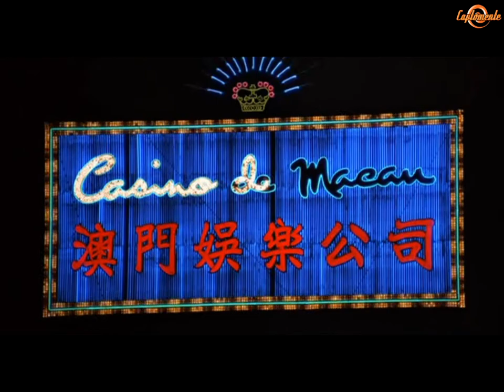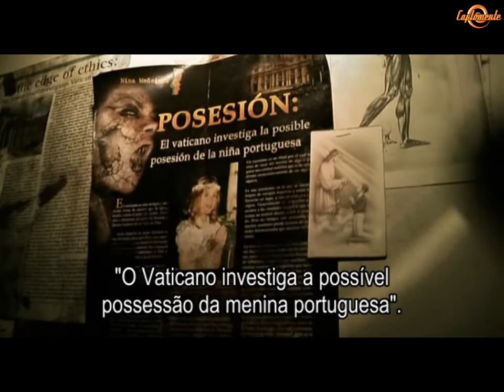vinho, ronaldo e vasco da gama #6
Cenas de filmes, séries, reality-shows, telediscos, onde Portugal aparece de alguma forma mencionado, de forma directa, indirecta, elogiosa ou mesmo insultosa.

0:05 = 007 - THE MAN WITH THE GOLDEN GUN (1974)
0:22 = NYPD BLUE - S02E07 - DOUBLE ABANDANDO
0:36 = FAMILY GUY - S03E10 - A FISH OUT OF WATER
0:49 = DADDY DAY CARE (2003)
1:05 = GILMORE GIRLS - S0519 - BUT I'M A GILMORE!
1:28 = THE PERFECT STORM (2000)
1:43 = I AM WEASEL - S05E03 - THE DRINKING FOUNTAIN OF YOUTH
2:04 = CHICAGO HOPE - S03E14 - THE DAY OF THE ROPE
2:29 = [REC] (2007)
2:54 = NCIS - S03E10 - PROBIE
3:11 = GET SMART - S01E28 - SHIP OF SPIES PART 2
3:42 = MUST LOVE DOGS (2005)
4:14 = THE TUDORS - S01E04 - HIS MAJESTY, THE KING
5:20 = THE BIG BANG THEORY - S01E19 - THE COOPER-HOFSTADTER POLARIZATION
5:53 = BROTHERHOOD - S02E01 - ONE TOO MANY MORNINGS 3:4-8
6:15 = THE KING MAKER (2005)
6:54 = TRAVEL CHANNEL GLOBE TREKKER - PORTUGAL & THE AZORES
7:29 = SEINFELD - S09E14 - THE STRONGBOX
8:08 = DAWSON'S CREEK - S06E10 - MERRY MAYHEM
8:36 = UNTIL THE END OF THE WORLD (1991)